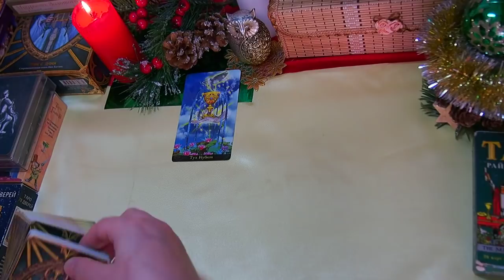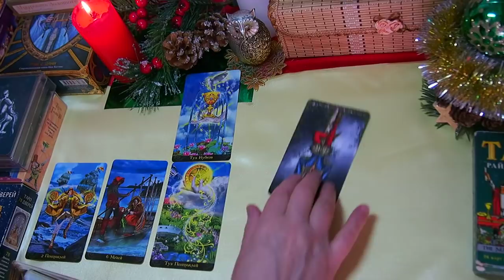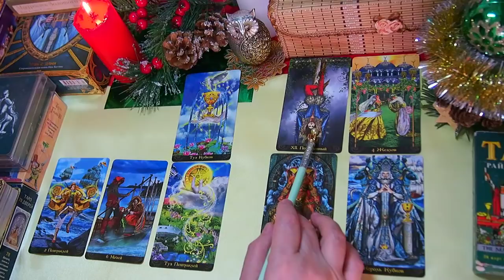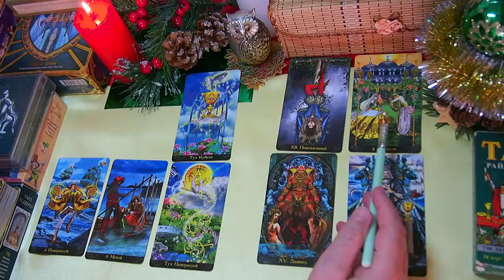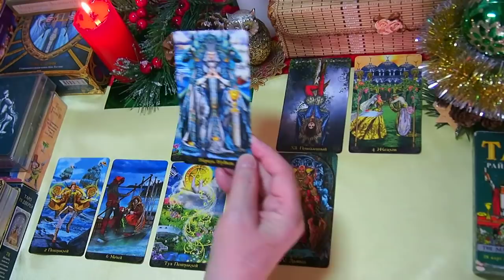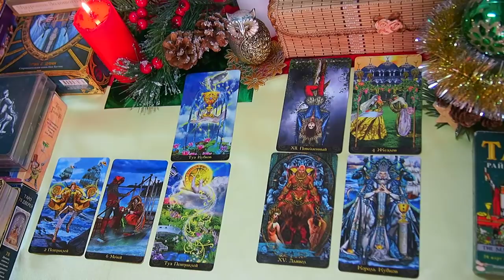РАК. Декабрь 2019. Дамский Прогноз. Месяц желаний. Таро.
РАК. ДЕКАБРЬ 2019.  Прогноз для ДАМ. ВРЕМЯ ЗАГАДЫВАТЬ ЖЕЛАНИЯ.  TAROT forecast.
ТАРО  прогноз  - НОВОГОДНИЙ СЮРПРИЗ, СОВЕТ ТАРО, ЛЮБОВЬ, ДЕНЬГИ, ДЕЛА ДОМАШНИЕ, РАБОТА, БИЗНЕС.    Данный прогноз носит общий характер.
Прогнозы для Раков: ТОП-5 главных событий на 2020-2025 годы. Переход границ. ПРОГНОЗ СОБЫТИЙ на 2020 год – ПЕРЕЛОМ ЛЮБОВНЫЙ ПРОГНОЗ ДЛЯ ДАМ на октябрь-декабрь 2019 года. ШЕПОТ ЛЮБВИ